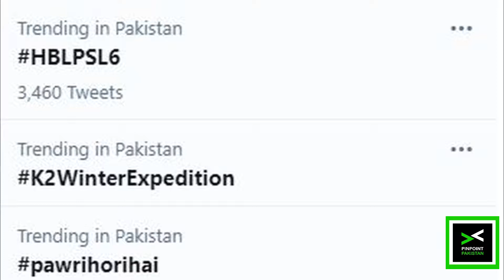Pawri Ho Rahi Hai Girl Dananeer Kon Hai ? | Viral Pawri Girl Real Video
Who is Viral Pawri girl  ?